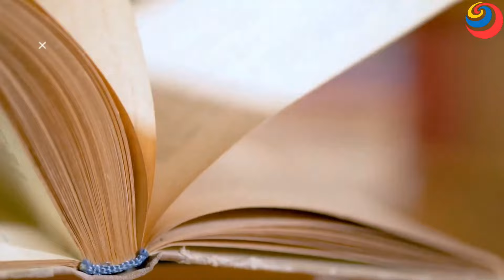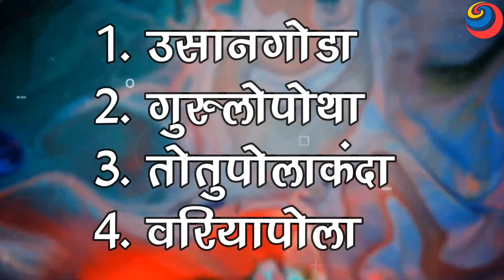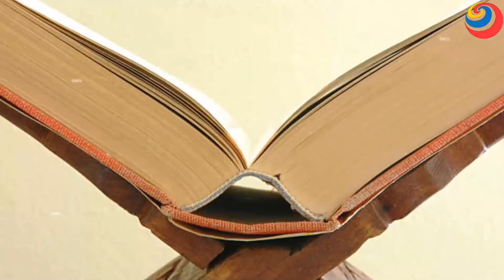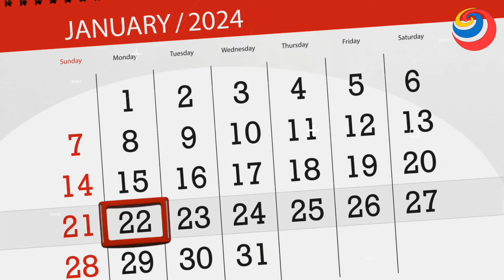अचानक अयोध्या में प्रकट हुआ साक्षात पुष्पक विमान, नतमस्तक हुए वैज्ञानिक, Mahadev Chamatkar